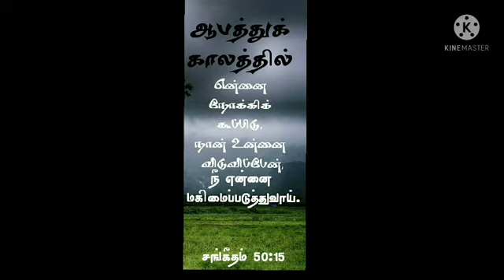Daily Bible Verses || Today Bible Verses || 18 - 8 - 2021.